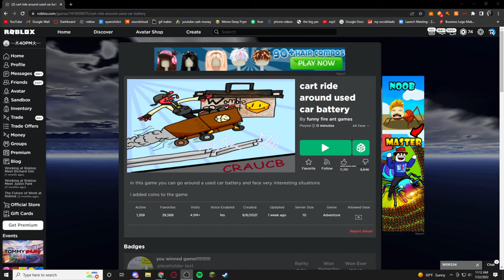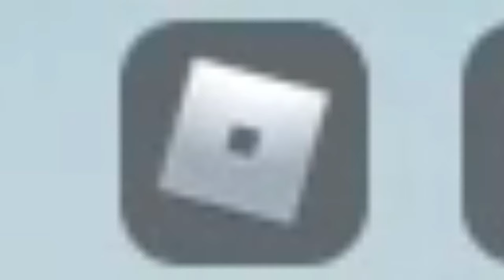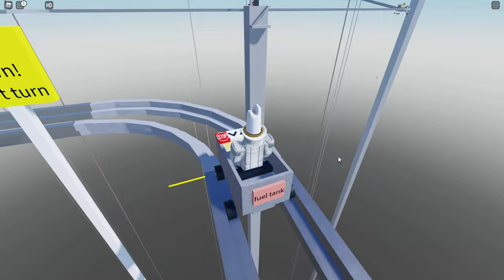cart ride around used car battery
there is 22 swear words in this video 🤠
cart ride? yea this game has a lot of explosions and everybody dies
this was a super fun game and i would love to make more videos of this game for you guys

im just a kid who enjoys playing roblox and posting youtube videos